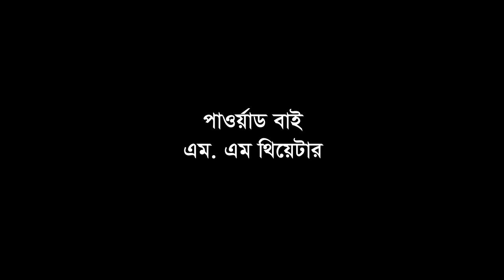ভালোবাসা এমন | Valobasa Emon | Tutul Chowdhury | Sanjida Anika | Aminur | Anamika | Bangla Natok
Natok: ভালোবাসা এমন | Valobasa Emon
Script: Fazlul Selim
Cast: Tutul Chowdhury, Sanjida Islam, Aminur Rahman, Anamika and many more.
Cinematography: Foreign Monir
Director: Fazlul Selim
Production: MM Theater

Hope you will enjoy all of our Bengali Movies, Bangla Natoks, Short Films, Telefilms, Music Videos, Movie Songs, Drama Songs, and many more exciting videos on MM Theater!

MM Theater YouTube channel is the complete package of unlimited entertainment.

* ANTI-PIRACY WARNING *
This content is Copyrighted by MM Theater. Legal action will be taken against those who violate the copyright of the following material presented!